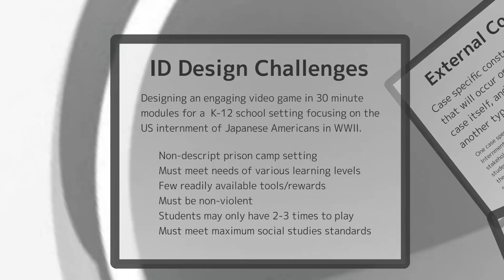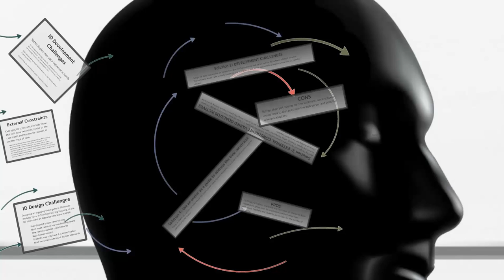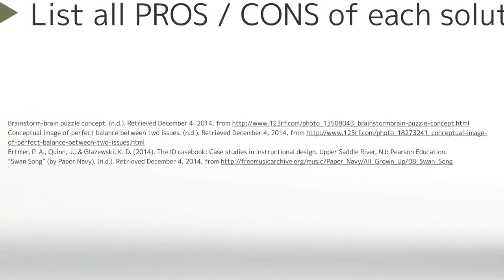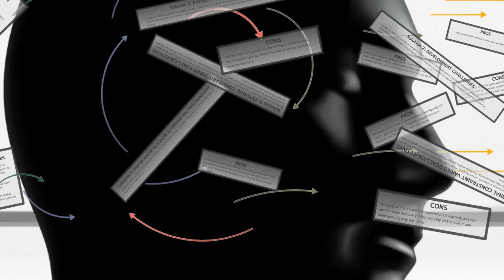EDCI 672 Terri Krause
Paul Lindley Case example of matching Concerns and Challenges matching to Solutions